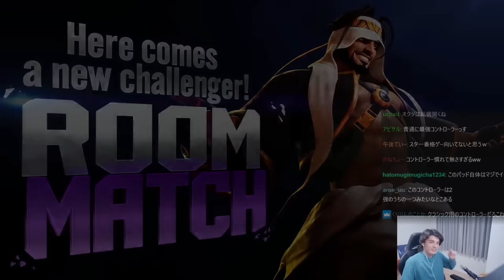スト6開始初日で、格ゲーの才能を開花させるスタンミじゃぱん【ストリートファイター6】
0:08 ド失礼
1:25 ガチ初心者講座
10:57 才能アリ
25:30 はじめての対人戦